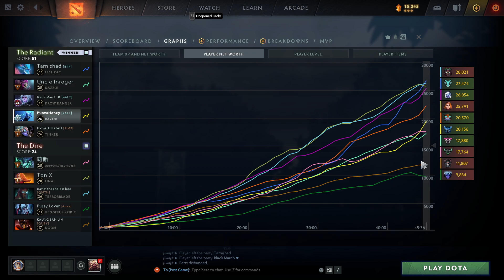เคยหยิบมา Support กันหรือยังครับ เก่งเอาเรื่อง! | Razor Carry 7.31d | Dota 2 | PunzaHoney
#7.31d